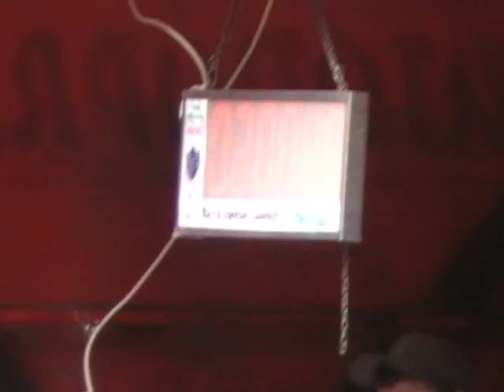Vyšní Lhoty - muži v Hájově 5.9.2010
12. kolo Beskydské ligy - čas 20,090s (PP 16,850s), 10. místo v soutěži a 8. místo v BL (8 bodů)